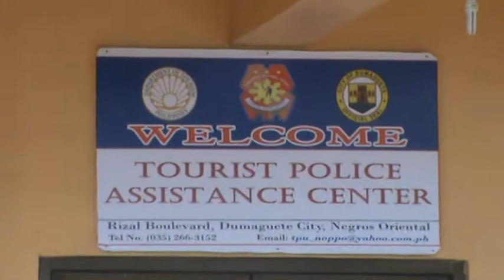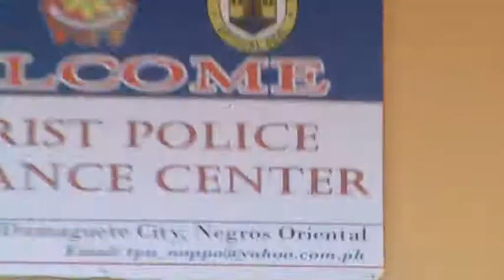RESCUE 348 Earthquake Drill March 19, 2014 (Wednesday) 11:30 am.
Earthquake Drill (Tourist Police Unit)